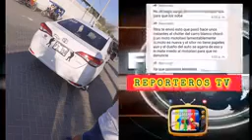ACCIDENTE EN SECHURA Y NIÑOS QUEDAN HERIDOS. 🇵🇪📽🚨